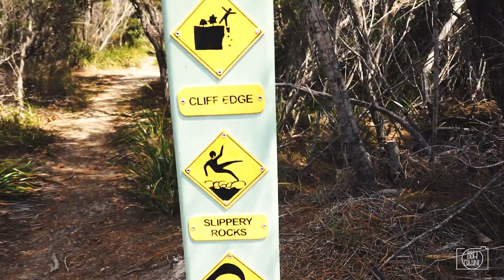FINDING LITTLE MARLEY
My Wife and i trying to find the illusive Little Marley Beach. This was about an hour or so hike through the Royal National Park in Sydney Australia.